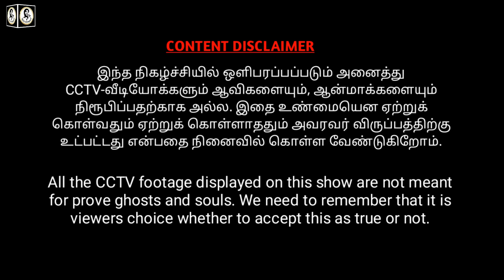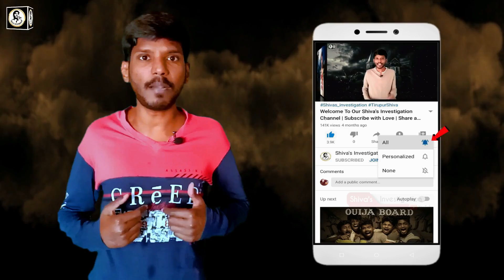Real Ghost Caught on Camera in Tamil | நடுஇரவு பேய்களின் CCTV-ஆதாரங்கள் | Shiva’s Investigation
This is a real ghost video footage for paranormal proof. Most people will definitely have more chances to see something paranormal event in their lifetime. In this video, you will be see the real ghost caught on camera and CCTV footages. We always not encourage this kind of ghost story and real ghost videos. But if interested to watch these real ghost videos in Tamil language,  you can freely watch these real ghost video footages in our channel. After watching the video, you can decide for yourself whether it is true or false. That is your choice not us.

For Advertisement & Other Queries :
Free background video provided by FindingFootage from Pixabay